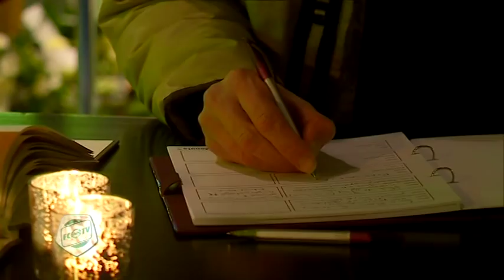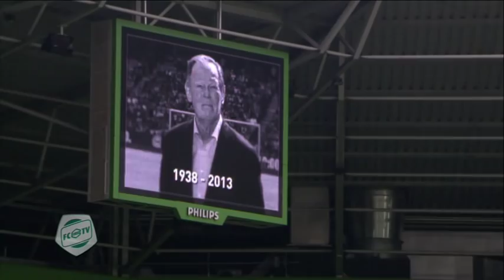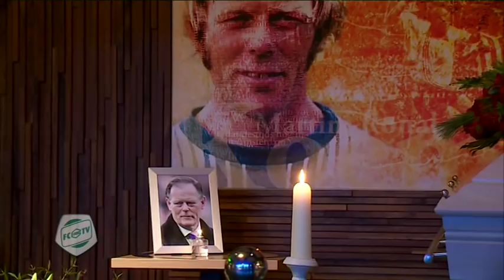Grote belangstelling bij afscheid van Martin Koeman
Afgelopen zondag was de familie Koeman aanwezig in Euroborg bij het indrukwekkende eerbetoon aan Martin Koeman. Het eerbetoon had diepe indruk op hen gemaakt. Net als maandag toen belangstellenden de mogelijkheid kregen om in Euroborg afscheid te nemen van Martin Koeman. In FCG TV is een impressie te zien van de herdenking van maandag met daarnaast een gesprek met Erwin Koeman die zijn dankbaarheid uitte voor alle steun die de familie de afgelopen week ontving.